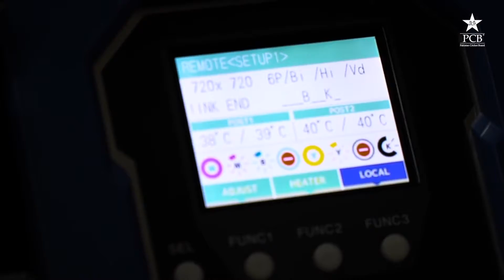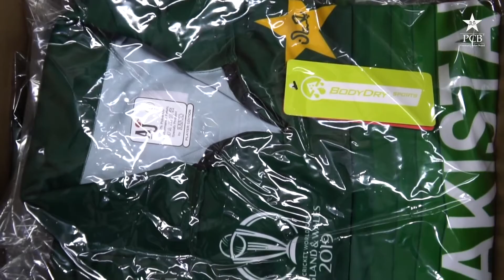Pakistan Cricket Kit World Cup 2019 || How Kit Is Made || Watch In this Video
In this video we have revealed new kit of Pakistani Cricket Team for the ICC ODI World Cup 2019

Different preparation stages and steps are shown in this video

Hopefully you enjoy and feel proud also being a Pakistani